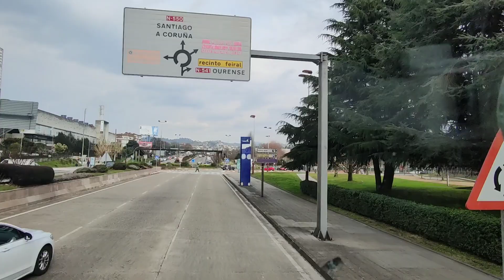Falta de Motoristas na Europa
Cegonheiro na Europa
Cegonheiro na Espanha
Cegonheiro em Portugal
Caminhoneiro na Europa
Caminhoneiro na Espanha
Caminhoneiro em Portugal
Imigração
Brasileiros na Europa Espanha Portugal